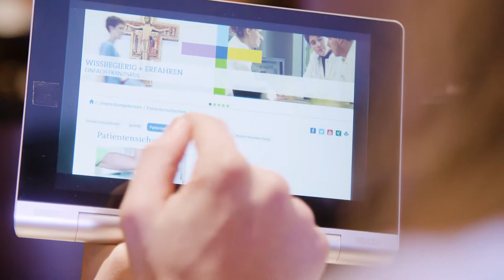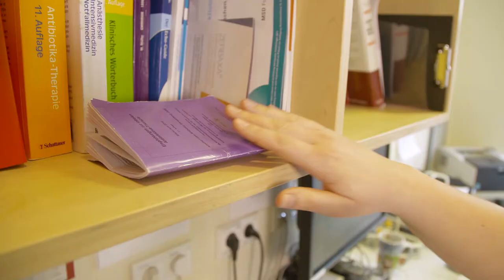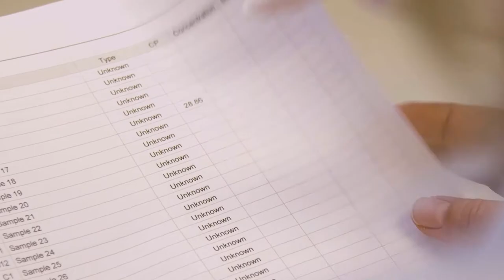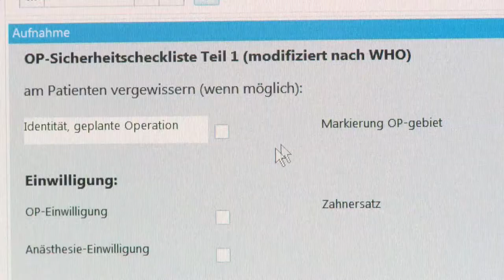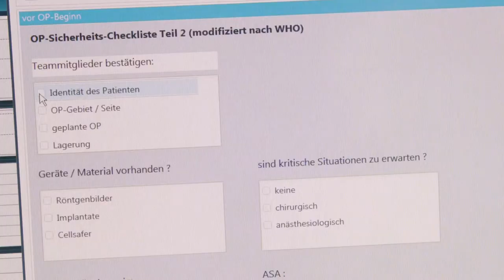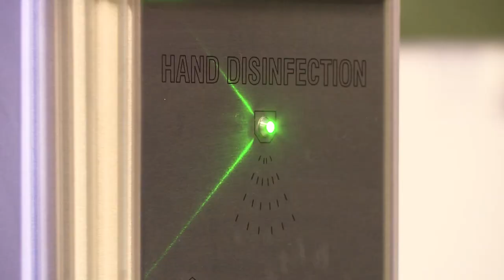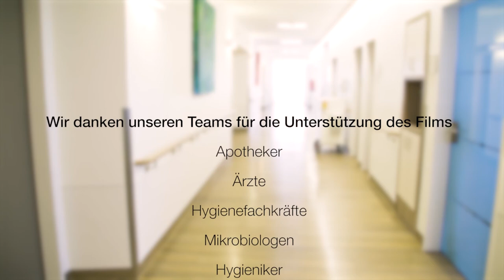Mehr Sicherheit im Krankenhaus - St. Franziskus-Stiftung Münster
Patientensicherheit ist der St. Franziskus-Stiftung Münster und ihren Einrichtungen ein wichtiges Anliegen. Wir nehmen die damit verbundenen Sorgen von Patientinnen und Patienten sehr ernst. Deshalb haben wir verschiedene Maßnahmen zur Patientensicherheit entwickelt und umgesetzt, die regelmäßig überprüft und selbstverständlich weiterentwickelt werden. Im Film begleiten wir eine Patientin durch den Klinikalltag und zeigen, welche konkreten Maßnahmen die Sicherheit unserer Patientinnen und Patienten erhöhen.